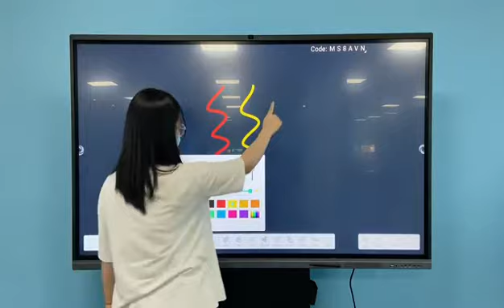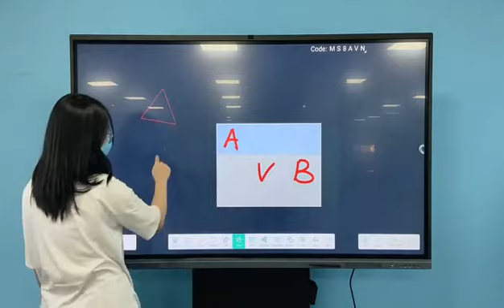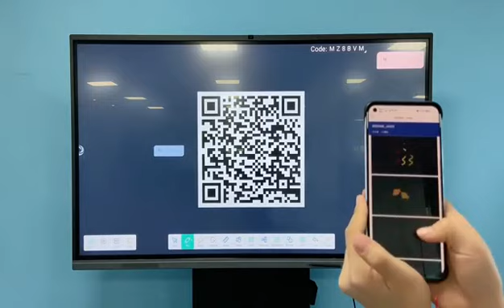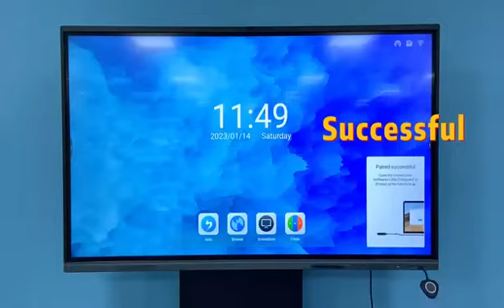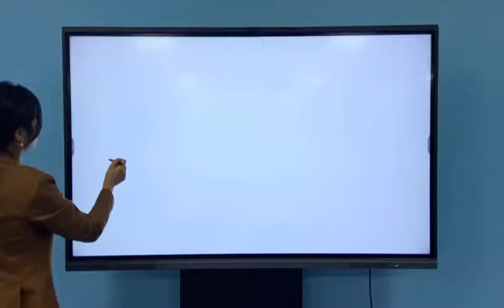LinkSprite Interactive Flat Panel